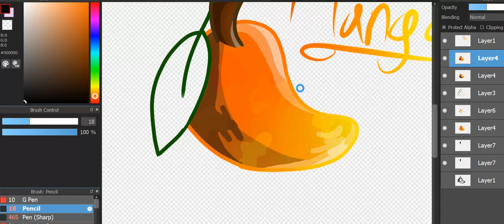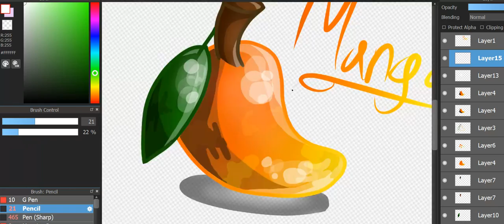Redrawing A Mango Speedpaint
I redrew a mango I did a while back. Hopefully it looks better.
Made on MediBang